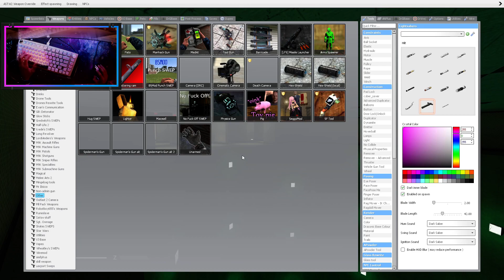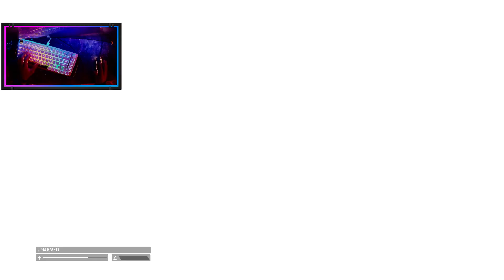Dreams and Nightmares